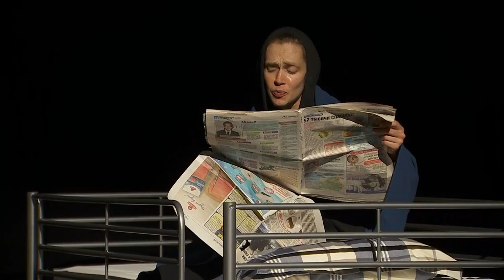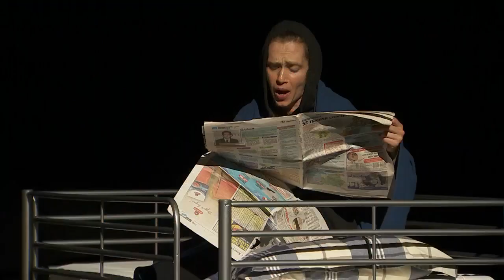2018 Oslo Freedom Forum - Havel Prize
Watch the presentation of the Václav Havel International Prize for Creative Dissent Ceremony and Concert live, starting at 15:00 CET